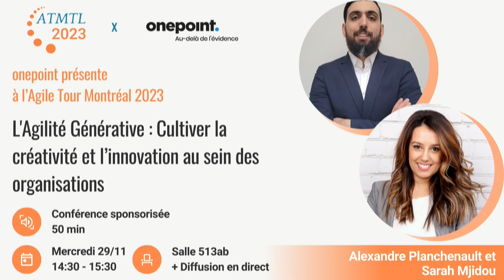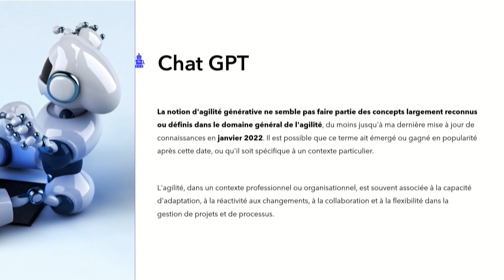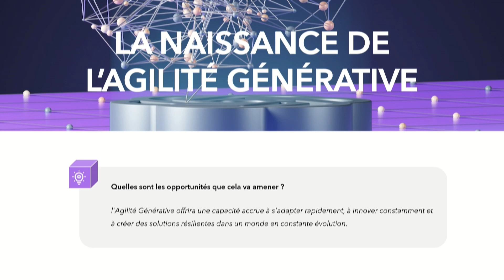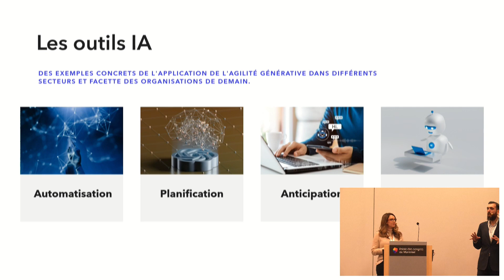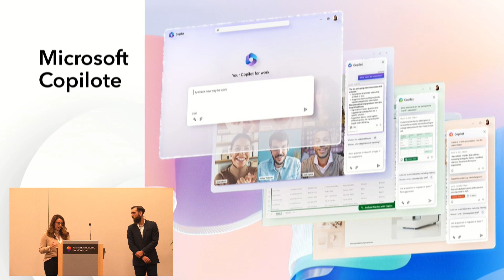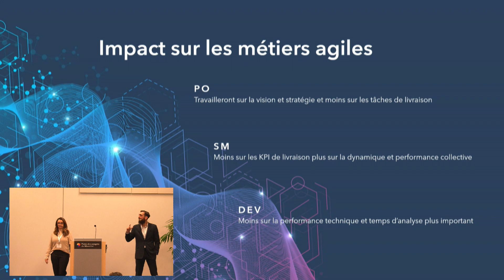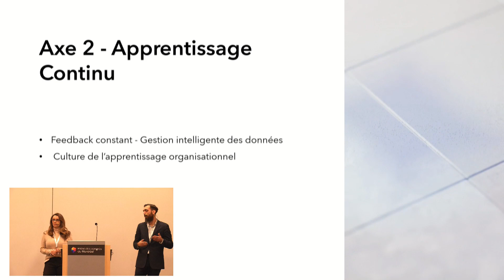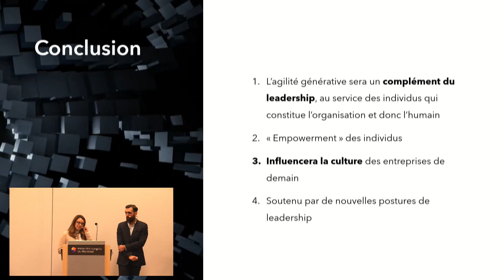L'Agilité Générative : Cultiver la créativité et l’innovation au sein des organisations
Notre conférence explore comment cultiver un environnement propice à la créativité et à l'innovation au sein des organisations. Notre conférence mettra en lumière des méthodes et des pratiques visant à libérer le potentiel créatif des individus et à stimuler la génération d'idées novatrices. En plaçant l'accent sur l'aspect humain, elle montre comment l'agilité peut être alimentée par la créativité et l'innovation des collaborateurs, renforçant ainsi la transformation des organisations.